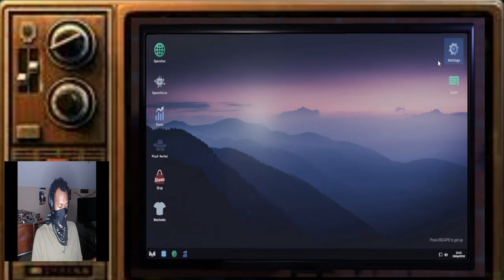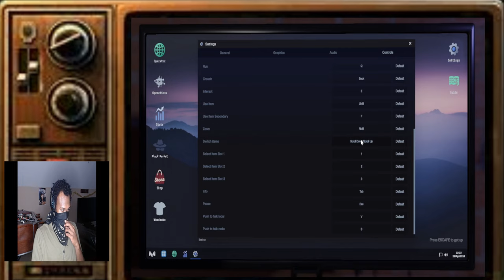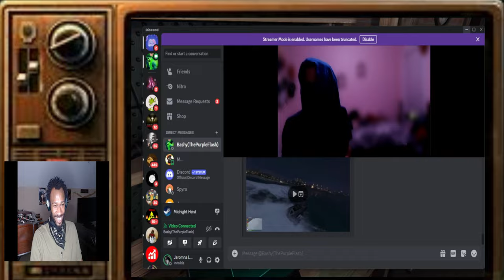*NEW* Map *NEW* Update *NEW* Heist Job (Midnight Heist) Funny Gameplay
wassup yall it your boi jaromna live and im back playing some more midnight heist with @YungNativesPirateShip and we was assign to an *NEW* Job